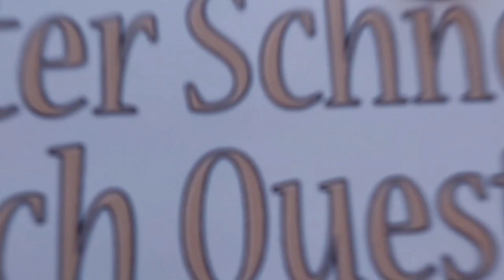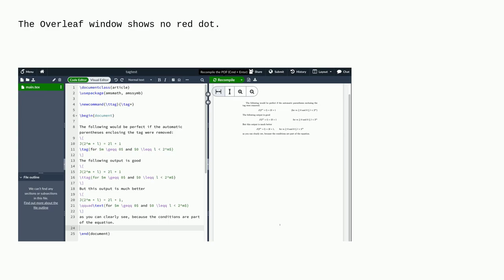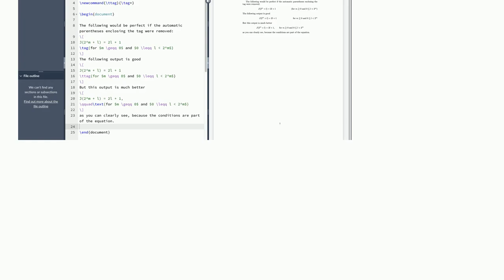Tex: Write a tag in math display mode such that it won't automatically be enclosed by parentheses...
Write a tag in math display mode such that it won't automatically be enclosed by parentheses and such that Overleaf won't complain

A special thanks goes out to the community